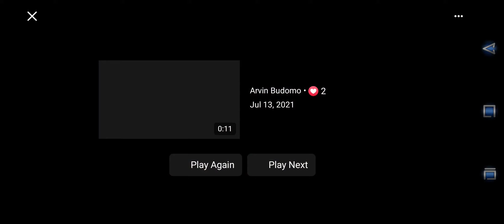July 13, 2021